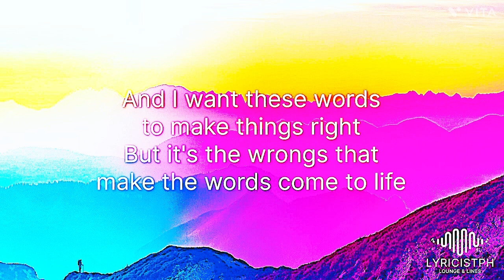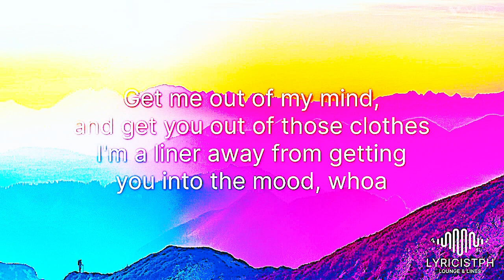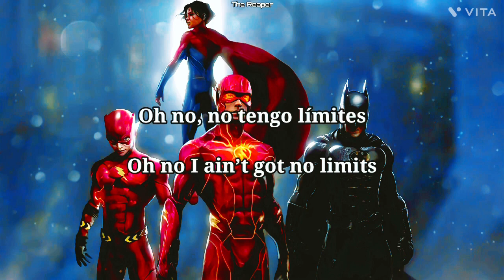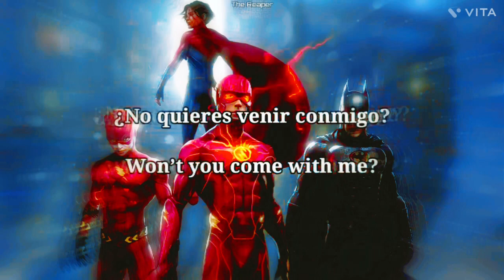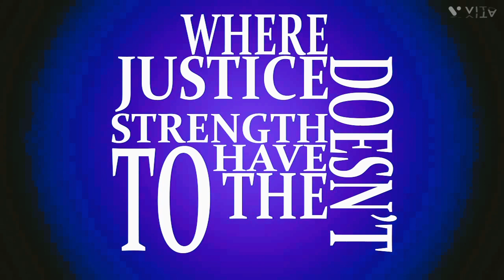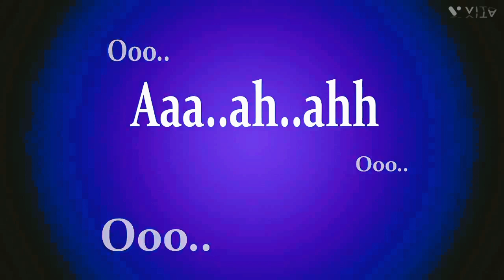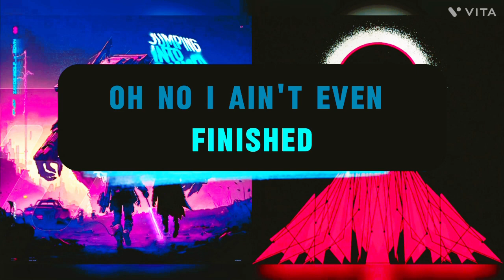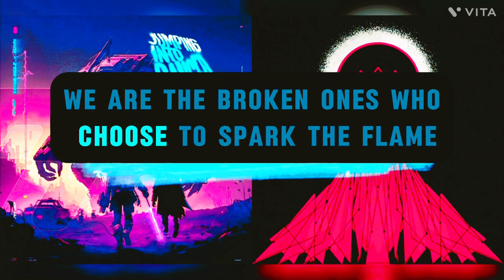Thanks for the Memories Jumping into Danger Darker Than Blood And Danger Born Song remix’s !!!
And sub !!!